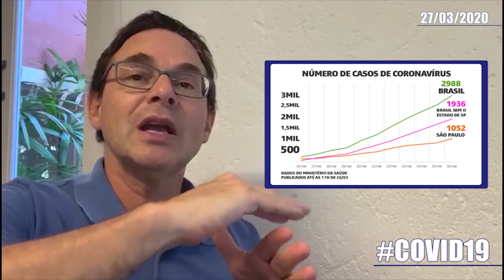MINUTO CORONAVÍRUS com Dr. Jairo Bouer | 27/03/2020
Quer saber como andam os CASOS de Coronavírus NO BRASIL? No vídeo de hoje mostro todos eles – e também comento sobre o CRESCIMENTO da EPIDEMIA 🚨 Além disso, vamos bater um papo sobre a ida a CULTOS e IGREJAS, e como isso pode IMPACTAR na disseminação do vírus.

Deixem suas DÚVIDAS e COMENTÁRIOS aqui 👇, e vamos juntos nessa fase!